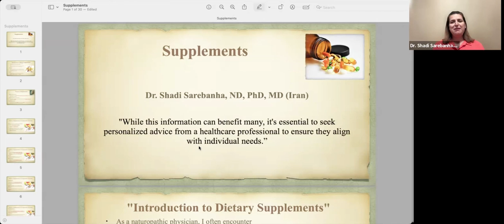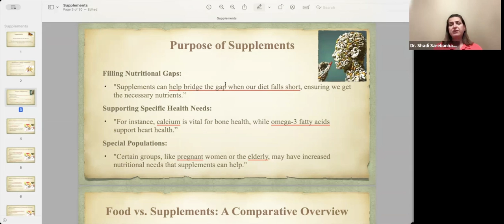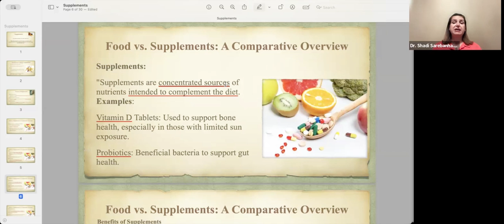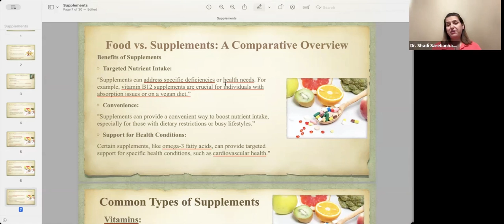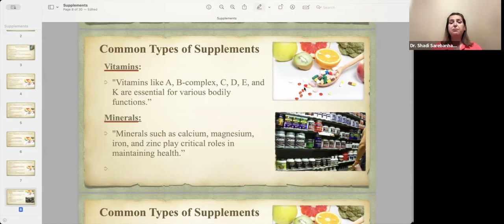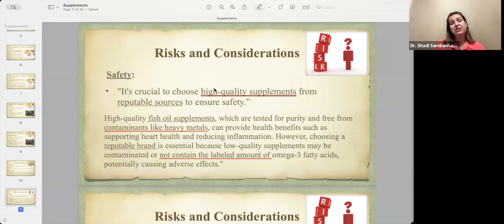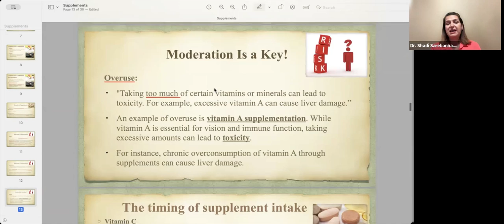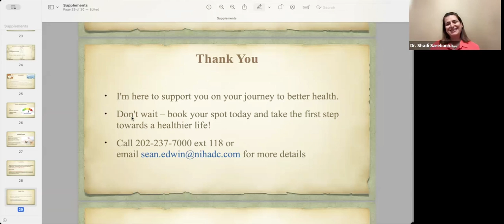A Naturopathic Physician's Approach to Supplements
Shadi Sarebanha, ND, PhD presented an enlightening Live Zoom Talk on Supplements with National Integrated Health Associates (NIHA) on Tuesday, Sept 3rd, 2024, this is the recording.

Dr. Sarebanha covered the purpose and benefits of supplements, risks and considerations, misconceptions, and the importance of personalization. Participants had the opportunity to ask questions.

Dr. Sarebanha's vision is guide and empower her patients to discover the best version of themselves so they can experience optimal health.

National Integrated Health Associates
5225 Wisconsin Ave. NW Suite 402